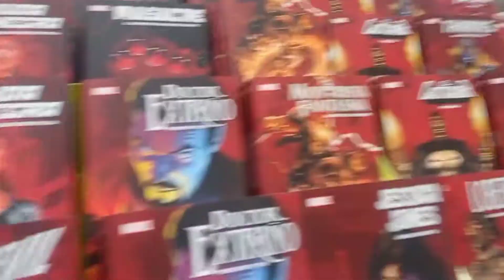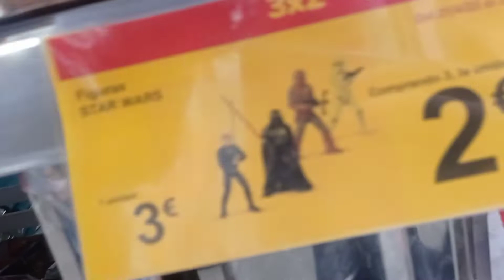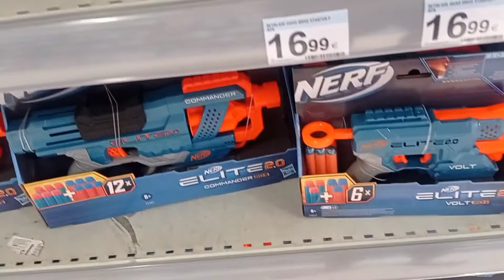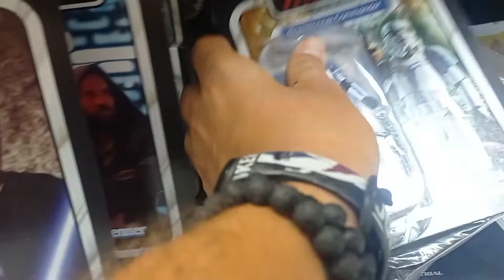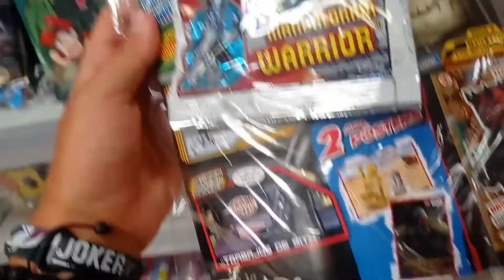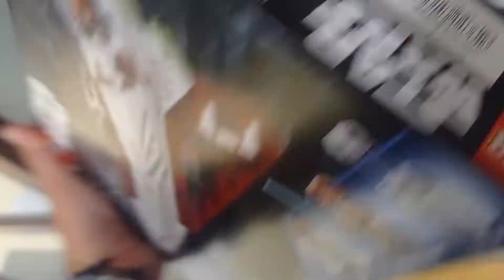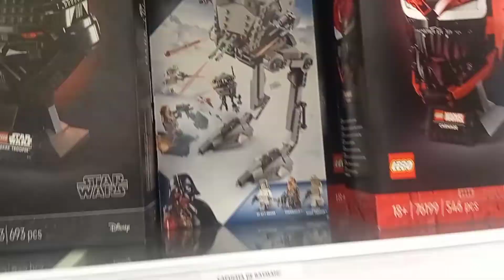CACERIA | Consigo el BOBA FETT Vintage collection del LIBRO DE BOBA FETT | NUEVA WAVE y Legos🥸🤑